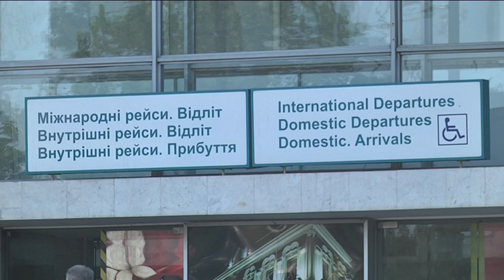3 мільярди гривень витратять на реконструкцію аеропорту у Дніпрі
3 мільярди гривень за попередніми підрахунками витратять на реконструкцію аеропорту у Дніпрі. Про це повідомив міністр інфраструктури України — Володимир Омелян. Найближчими днями урядовці планують оголосити тендер на проектування нової злітної смуги у Дніпрі, після нього — міжнародний тендер на будівництво. Авіарейси Дніпра, на час проведення реконструкції, планують перенести до Запоріжжя. Завершити роботи сподіваються у 2021 році. Нагадаємо, що вирішити проблему з аеропортом у Дніпрі обіцяв ще колишній президент України — Петро Порошенко. Тоді було виділено 200 мільйонів гривень на будівництво нового летовища у Солоному. Після цього уряд направив ці гроші на реконструкцію старого аеропорту у Дніпрі. Тепер вже новий президент України — Володимир Зеленський висловився про виділення коштів на реконструкцію летовища.